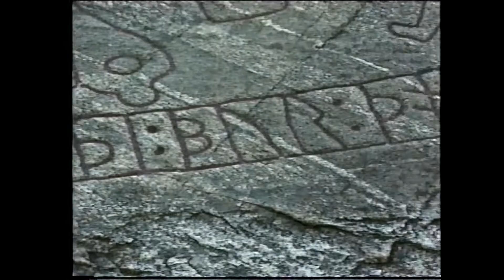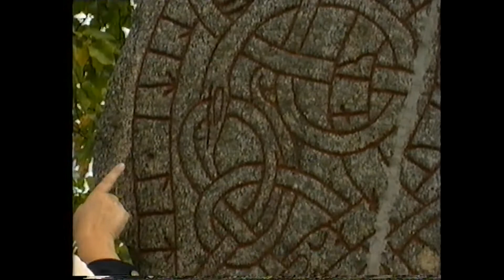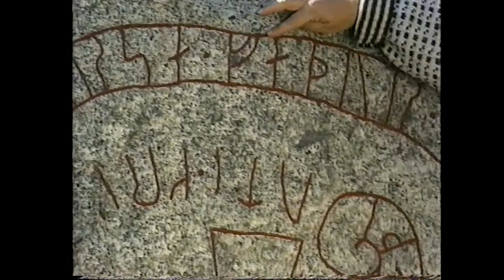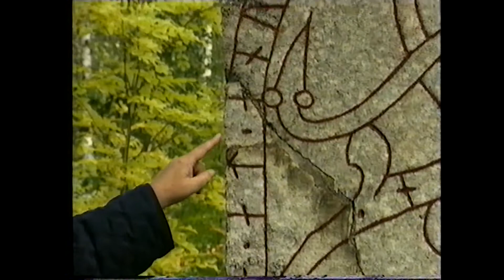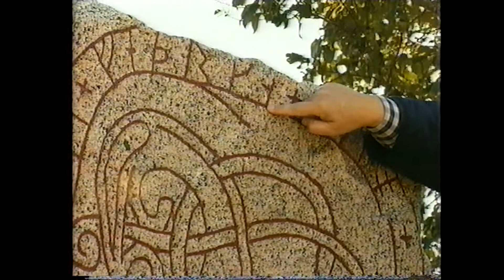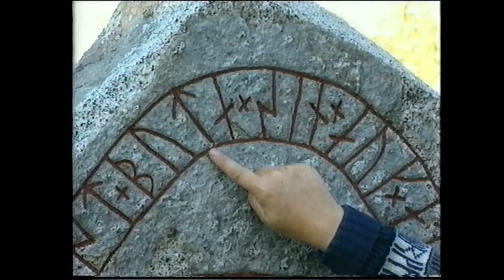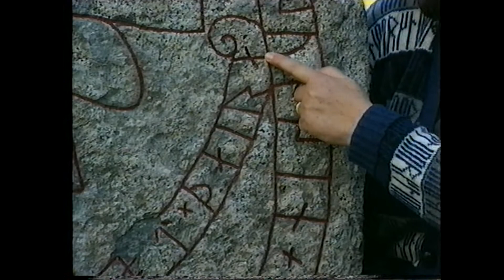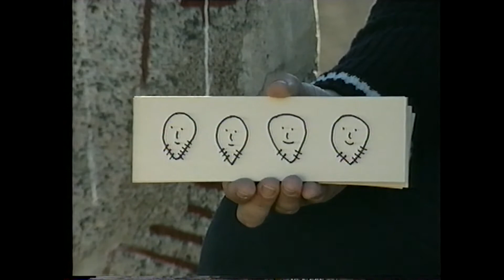Runstenar i Mälardalen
Runstenar i Mälardalen. Marit Åhlén, Riksantikvarieämbetet tolkar och berättar om runstenar och deras upphovsmän i början av Medeltiden. Michel Olofsson  intervjuar. En programserie från UR-Akademin. Projektledare, foto och redigering: Christer Björkvall.